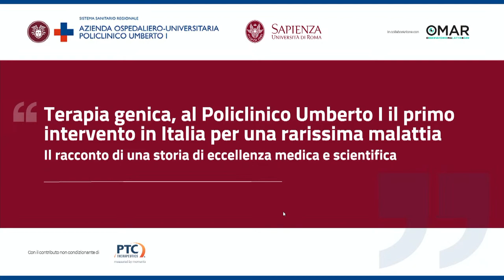Terapia genica, primo intervento in Italia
Il racconto di una storia di eccellenza medica e scientifica.
CONFERENZA STAMPA ore 10.30
AOU Policlinico Umberto I, Salone centrale della Direzione Generale,
1° piano dell'Edificio centrale, viale del Policlinico 155, Roma